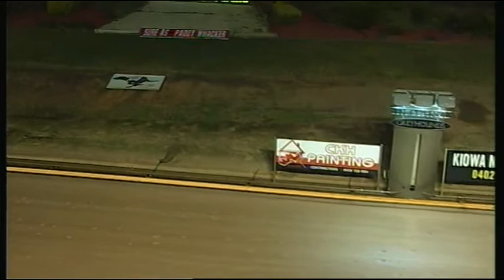SHP MON 29 JUN 15 R5